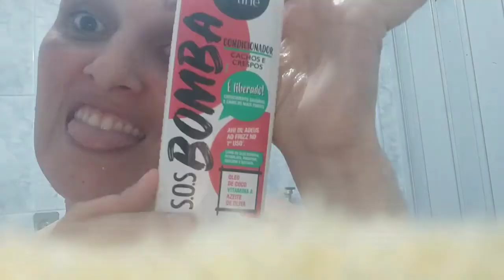Cronograma Capilar #3 - Receitas Caseiras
3°Semana de Cronograma Capilar e já dá super para notar a diferença...
confere aí.